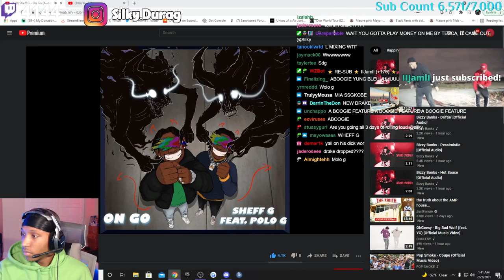Silky Reacts To Sheff G - On Go (Audio) ft. Polo G